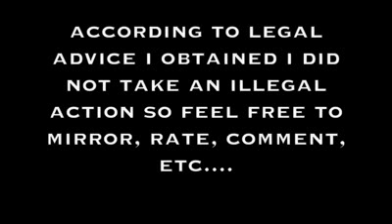Mirror: luskin vs q dragon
Mirror of q-dragon1337's vid "luskin vs. q-dragon"...

Q is making a phonecall to Casey Luskin, confronting him with questions concerning the recent situation between DonExodus2 and the Discovery Institute...

Can you believe the balls? Q, you're my new Youtube-superhero...

Watch it, mirror it...